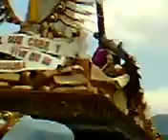"DOLOR EN TU SOLEDAD" - José Torrejón Muñoz